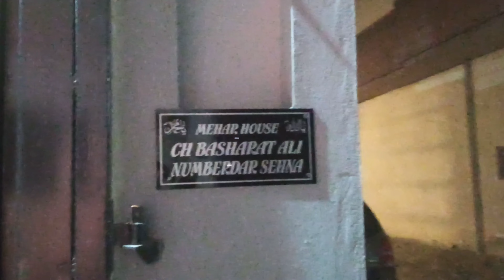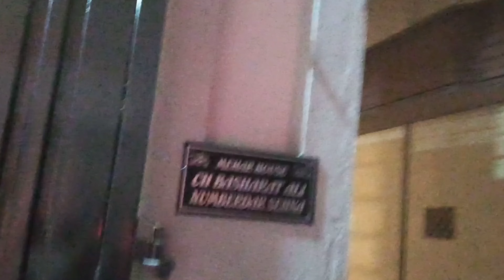Hum gaye mamo ke ghar | Village home tour | Village home explore |New house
my village home tour
my home tour village
 our village home tour
 the villages home tour
 village home tour vlog
village tour
village home
 village home tour video
village home tour telugu hometourindianvillage
 village tourist home tour
 village house tour
 my village home
home in village
my village tour
village tourist
 village home tour in bengali
village house